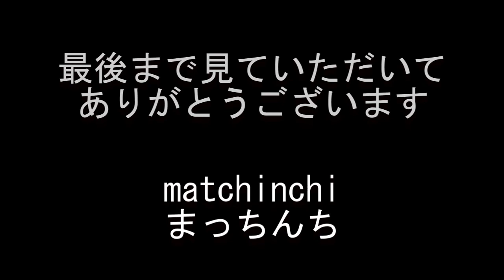≪朝ごはん≫ かつ丼【なか卯】水曜日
水曜日の朝ごはんです
なか卯でかつ丼いただきました

かつ丼
590円
はいからうどん（小）
無料券
なか卯